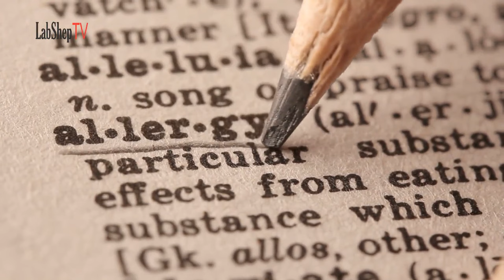The Realities of Owning a Golden Retriever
In this video, we uncover the realities of owning a Golden Retriever. As a seasoned dog trainer, I aim to provide an honest guide to help you understand the challenges, responsibilities, and rewards that come with bringing a Golden Retriever into your life. Despite their undeniable adorableness, there are crucial aspects potential owners must consider. Explore the complexities of Golden Retriever ownership with me, offering insights for both prospective and current owners.

Stuffed Plush Dogs
Make 3D Photo Crystal from Your Dog Photo Picture